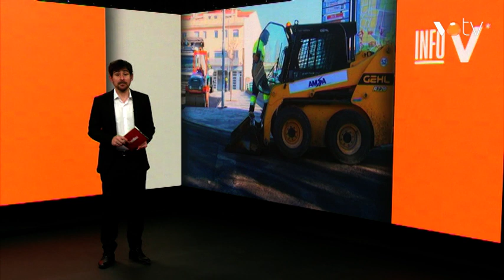VOTV - La pacificació del carrer Prat de la Riba de la Roca acabarà la setmana vinent